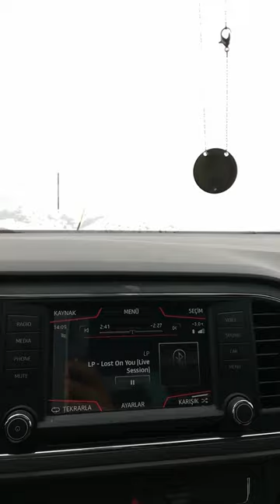Merzifon Tavşan Dağı , kar ve yamaç paraşütü eşliğinde ''lost on you' özleyenleri sakinleştirir.!